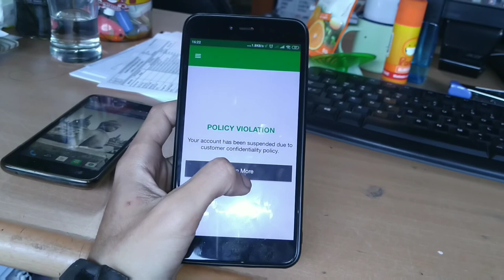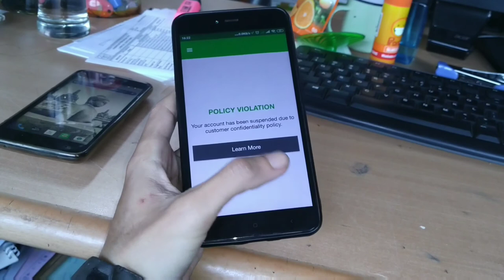Akun gw Deliveree suspend mendadak